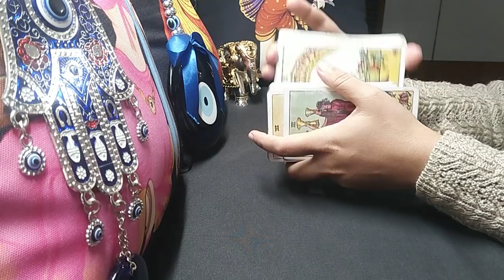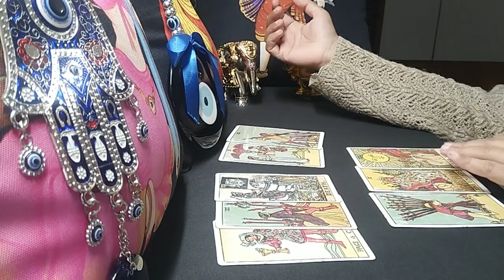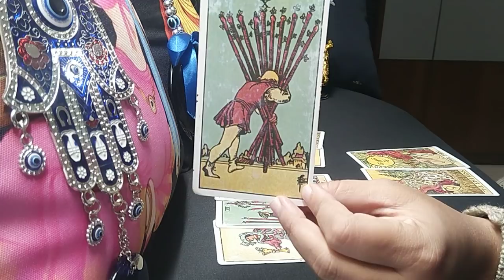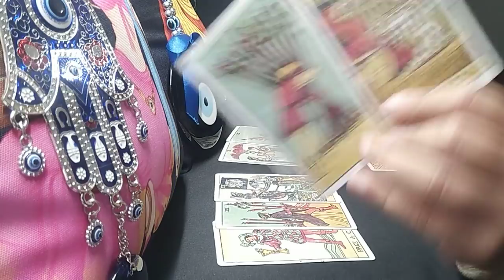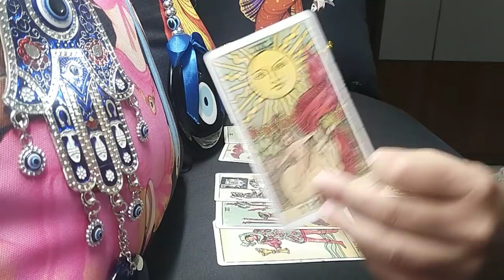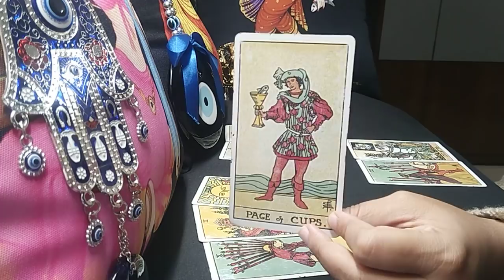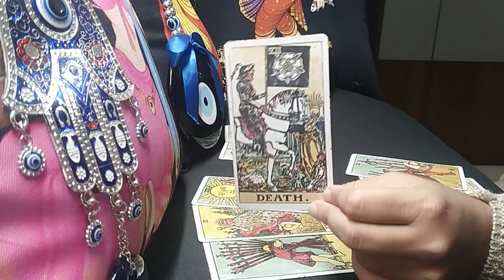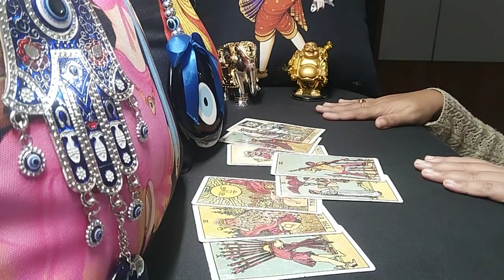CANCER♋"Omg..Their STRONG FEELINGS are making them DESPERATE to come towards YOU!" AUGUST 2021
cancer
cancer tarot
cancer tarot reading
cancer august 2021 reading
cancer august 2021 weekly
cancer july 2021 reading
cancer july 2021 weekly
cancer tarot reading august 2021

2) PREDICTIONS FOR NEXT 5 MONTHS- LOVE, LIFE, CAREER, MONEY & ADVICE